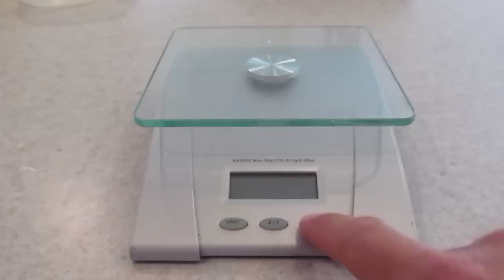New Thomas And Friends Trackmaster Toy Train Review 2014 - 1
ABOUT:
Click the "REMIX THIS VIDEO" button below if you want to use our videos on your YouTube channel, for FREE! Want to add two clips together? Than type in "2Tmass" into the editor search so you can put two, three, twenty of our videos together, to make your own custom train video! Have questions?

THOMAS THE TRAIN:
Thomas and friends toys can be found worldwide under the names 托马斯＆朋友 Tomica i Prijatelji Thomas e seus amigos Locomotiva Tomáš Tuomas Veturi Thomas et ses Amis Thomas, die kleine Lokomotive Τομας το Τρενακι Ka'aahi Thomas "きかんしゃトーマス among many others.